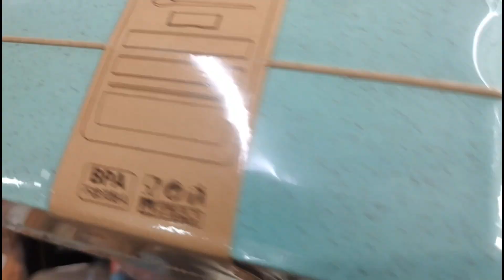রমজান উপলক্ষে নিত্য প্রয়োজনীয় কিছু ভ্যারাইটিজ কালেকশন 😍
মিরপুর ১ শাহ আলী মার্কেটে  জান্নাত গিফট সেন্টারে
সংসারের যাবতীয় সিরামিক সামগ্রী, ওভেন, পানির ফিল্টার,ইত্যাদি পাওয়া যায়।